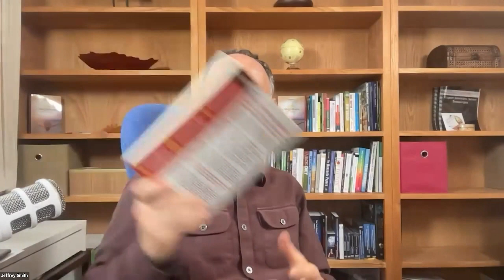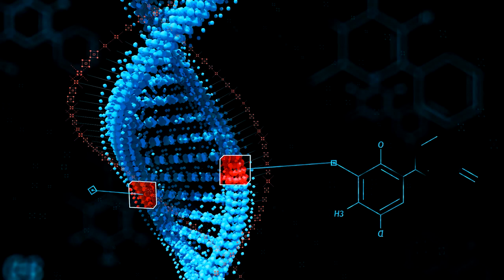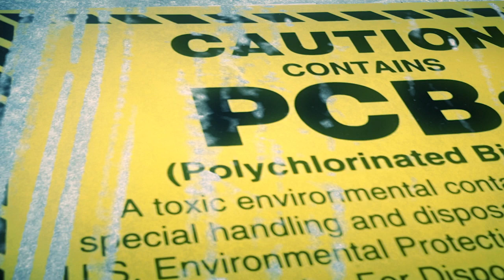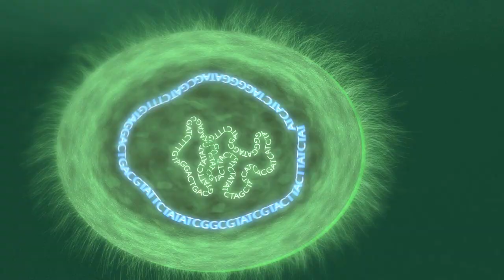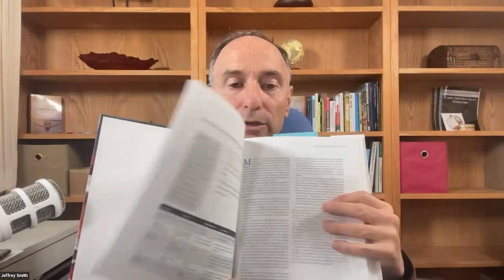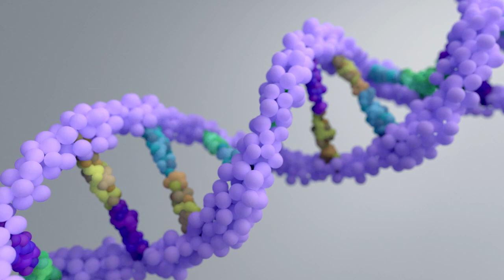Jeffrey's Best (and Most Outrageous) Stories from 25 years of Non-GMO Activism - Jeffrey M. Smith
New 2022 - Jeffrey's Best (and Most Outrageous) Stories from 25 years of Non-GMO Activism  - Jeffrey M. Smith

• Book - Seeds of Deception: Exposing Industry and Government Lies About the Safety of the Genetically Engineered Foods You’re Eating

00:00:00 A Tremendous Amount Of Censorship And Bias On GMOs In The Mainstream Media
00:10:46 What Caused The European Food Industry To Commit To Stop Using GMOs?
00:31:43 United States FDA Have No Safety Guidelines For GMOs Before They Were Released
00:40:58 GMOs Don't Actually Increase Food Yield To Feed The World
00:55:43 Farm Workers Who Got Sick And Died After Eating GMO Corn
01:06:47 One Of The Greatest Scientific Frauds In The History Of The World
01:23:19 Does Eating Organic Improve Digestion After Eating GMO Foods?
01:38:59 Is The USDA Infiltrated By Monsanto Employees?

Jeffrey Smith delivers transformational communication on a global scale. A bestselling author, award-winning filmmaker, celebrated public speaker, and penetrating interviewer, his work has influenced the behavior and health of millions of people worldwide.

Jeffrey was the architect of a successful plan to achieve the tipping point of consumer rejection of genetically engineered foods. The majority of Americans now understand that GMOs are unsafe, and the food industry is responding by removing them.

His global bestseller, Seeds of Deception, ignited the anti-GMO movement by exposing industry and government lies about GMO safety. In the book Genetic Roulette, he organized the science behind GMO health risks in a unique, easy-to-digest format, prompting one reviewer to write, “Smith has to be the best science communicator alive today.”

Over 25 years, Jeffrey gave 1,000 lectures and 1,000 interviews in 45 countries, trained 1,500 speakers, organized over 10,000 grassroots activists, and appeared in top news outlets including The New York Times, The Washington Post, Time Magazine, The Doctors, and The Dr. Oz Show. He introduced the science on GMOs to medical communities worldwide, inspiring thousands of practitioners to prescribe non-GMO and organic diets.

Many of them recommend his most recent documentary, Secret Ingredients, (co-directed with Amy Hart) which features emotional stories of families who recover from serious diseases after switching to organic food. The film links GMOs and Roundup herbicide to cancer, infertility, autism, Alzheimer’s, allergies, skin conditions, digestive disorders, and other health conditions, and motivates viewers to increase their commitment to organic.

Jeffrey is the founding executive director of the Institute for Responsible Technology and the founder of the Protect Nature Now movement to safeguard the global microbiome.
He is the creator of the Healing from GMOs and Roundup summit, the 90 Day Lifestyle Upgrade, GMO Speaker Training, and A Magnificent New Normal.

Jeffrey is sought after as an inspirational keynote speaker and hosts the Live Healthy Be Well podcast.

His numerous awards include

“Person of the Year” (Masters of Health Magazine)
“Environmental Medicine Award” (American Academy of Environmental Medicine).
His film Genetic Roulette was awarded Movie of the Year (Solari Report), and Transformational Film of the Year (AwareGuide).

To Contact Jeffrey Smith go to:     ResponsibleTechnology.org